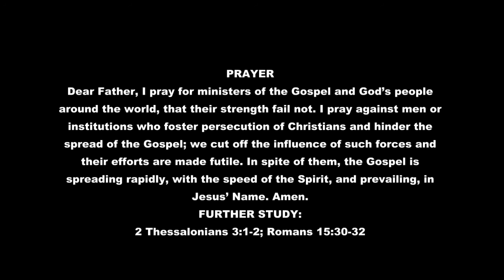PRAY FOR GOD’S PEOPLE IN DISTRESS BY PASTOR CHRIS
Several reports confirm that Christians are the most persecuted
group in the world